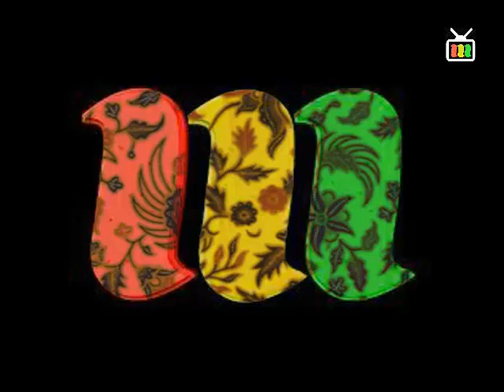RHOMA IRAMA REGGAE joharis banget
mirasantika
cipt.rhoma irama